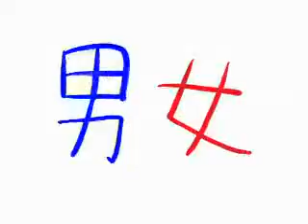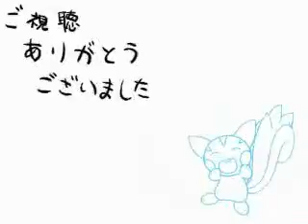POKEMON_funny_animated_song